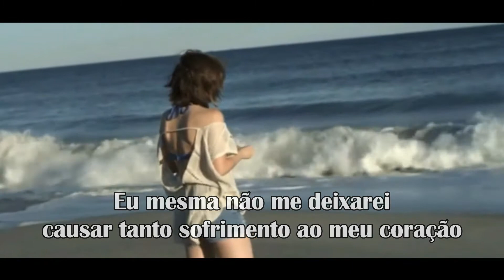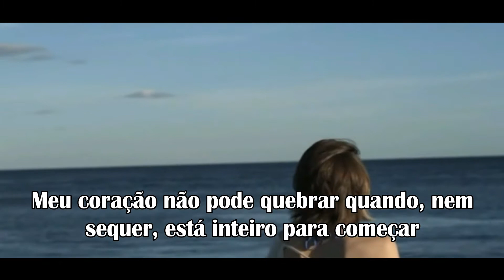Because Of You (Por Sua Causa) - Kelly Clarkson